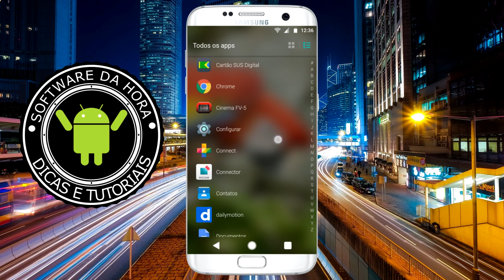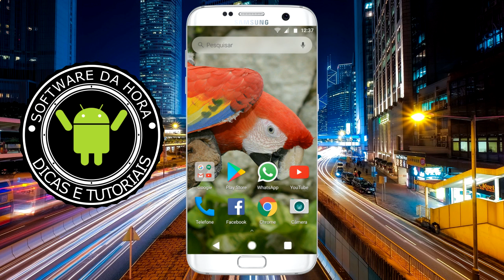Como eliminar os travamentos do android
Aprenda neste vídeo a como utilizar uma launcher super leve que elimina os travamentos presentes no seu aparelho android.

Skype: sdhora

Aplicativos indicamos